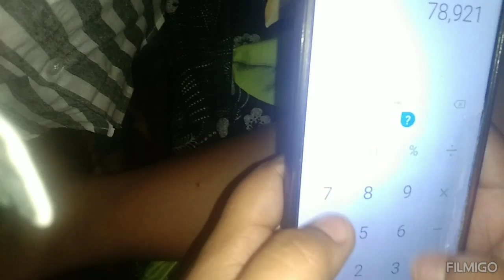real Barbie face reveal part=1